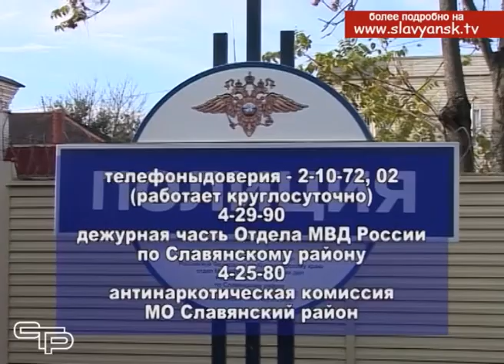Остановить распространение наркомании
Сегодня в крае на учете наркодиспансеров состоит около 50 тысяч человек.  Реальная цифра наркозависимых гораздо выше, так как за помощью обращаются единицы. Для того, чтобы остановить распространение наркомании, ужесточаются законы, проводятся профилактические операции. Но все эти меры не принесут результата без активной гражданской позиции самих жителей, которые знают, кто и где распространяет психотропные вещества, но не сообщают об этом в полицию.  С молчаливого согласия наркомания так и будет распространяться в обществе, уничтожая молодое поколение, будущее страны.